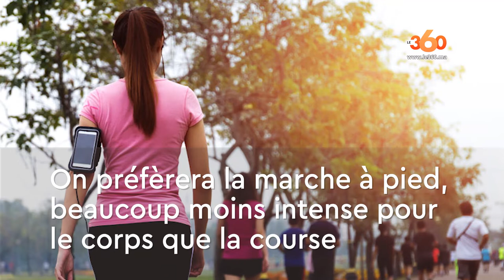Le360.ma • Ramadan, sport et nutrition Ep2 : quel genre d’activité physique privilégier ?